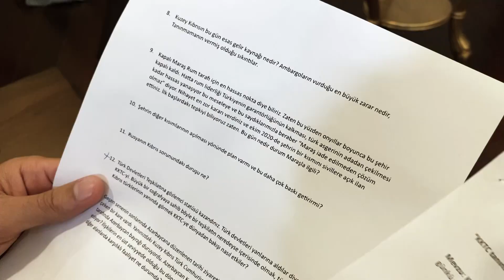Cumhurbaşkanı Ersin Tatar, Barış Harekatı’nın 50. yılına özel açıklamalarda bulundu.